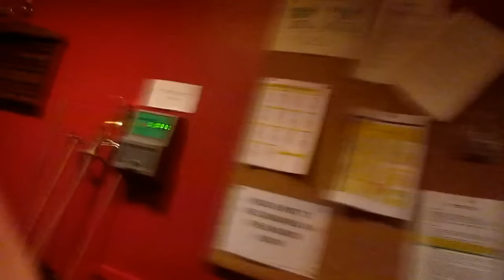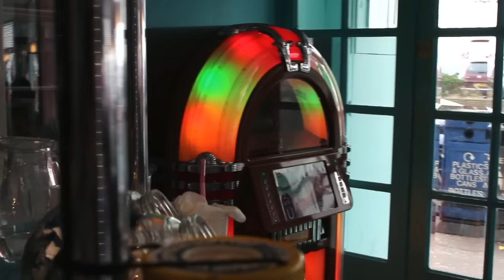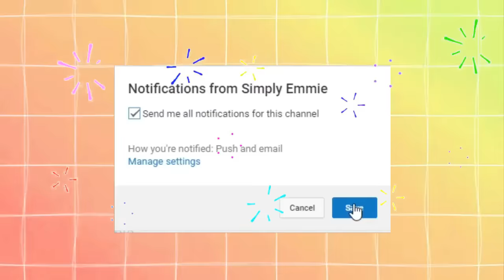Day in my life: Southend trip!// SimplyEmmie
Frequently Asked questions:
What camera?- Canon 700d
How do you edit?- Wondershare Filmora (similar to final cut pro)
BYE!